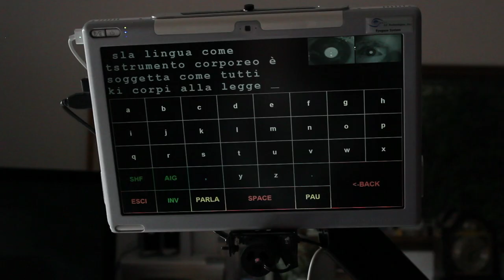The Nature of Things (2016) - Trailer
Original title: La natura delle cose
Directed by: Laura Viezzoli
Year: 2016
Country: Italy
Genre: Documentary
Runtime: 68m
Color: Colour and B&W

SYNOPSIS:
An emotional and philosophical immersion in that precious period of one’s life which is the end of life, through one year of meetings and conversations between the author and the protagonist, a man terminally ill with ALS. A journey into the human soul where present merges with past and future becoming a landscape background for a dialogue about love, pain and the need for freedom.